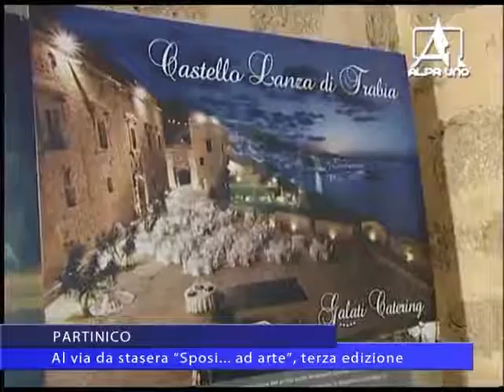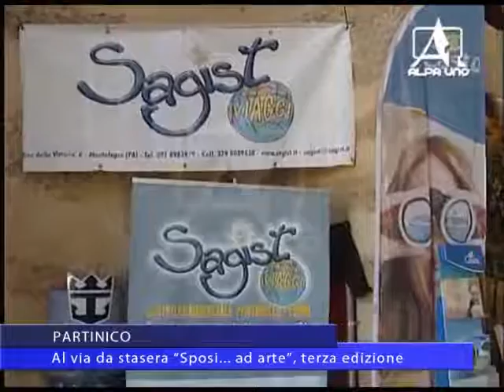Partinico Al via da stasera "Sposi... ad arte", terza edizione